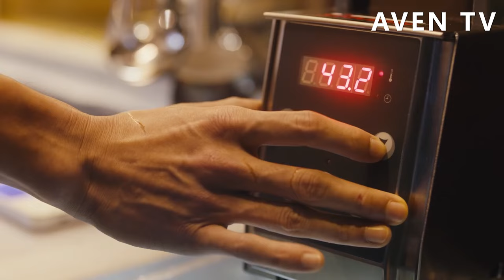總裁出差住酒店，怎料剛進門就遇到了睡着的灰姑娘，兩人結下不解之緣！